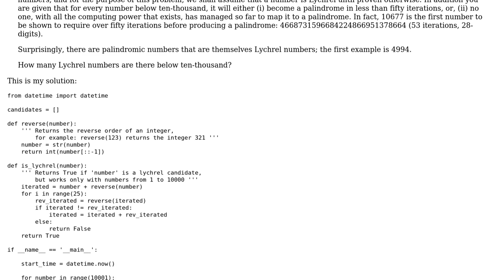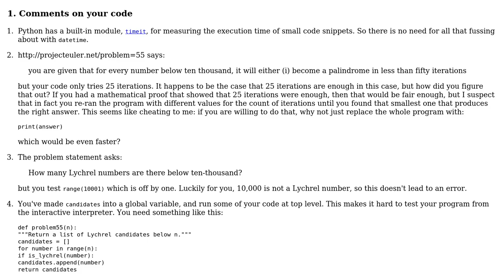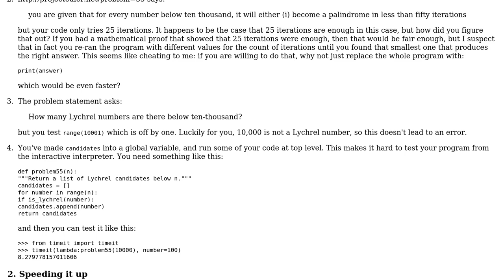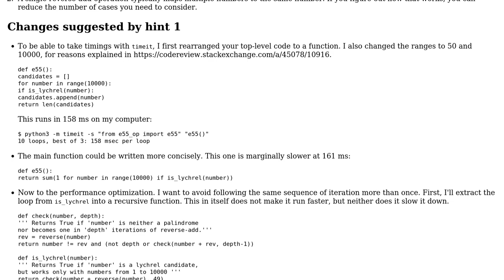Lychrel calculator (Project Euler 55) (2 Solutions!!)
Lychrel calculator (Project Euler 55)

With thanks & praise to God, and with thanks to the many people who have made this project possible! | Content (except music & images) licensed under CC BY-SA | Music | Images & others | With thanks to user matheussilvapb user konijn user Janne Karila user Gareth Rees and the Stack Exchange Network Trademarks are property of their respective owners. You are responsible for your own actions.